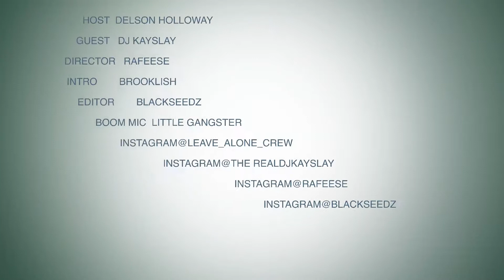DJ KAYSLAY INTERVIEW AT THE ROUND TABLE WITH DELSON HOLLOWAY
DJ KAYSLAY INTERVIEW AT THE ROUND TABLE WITH DELSON HOLLOWAY SHOT BY RAFEESE EDITOR BLACKSEEDZ BOOM MIC LITTLE GANGSTER